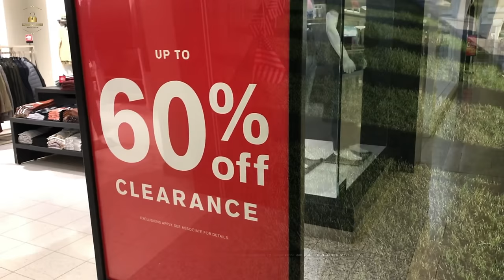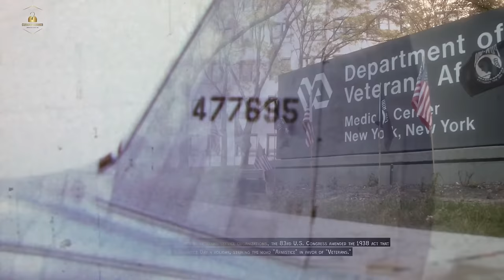Honoring Heroes • A Brief Guide to Veteran's Day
Join us as we delve into the heart of Veteran's Day, a special tribute to the heroes who've served in the U.S. Armed Forces. Explore the historical roots, significance, and celebration of this pivotal day. 🎗️

Let's honor the sacrifice, patriotism, and unwavering dedication of our veterans. 🗽

📝 Chapters:

0:00 Introduction.
0:07 [What is Veteran's Day?]
0:28 [History of Veteran's Day]
0:55 [Significance of Veteran's Day]
1:15 [How is Veteran's Day Celebrated?]
1:33 [Deep Dive into the History]
1:54 [The Change from Armistice Day to Veterans Day]
2:21 Conclusion.
2:32 Outro.

Thanks.